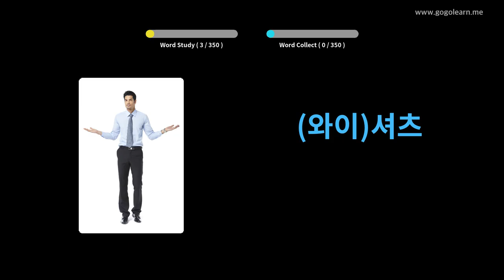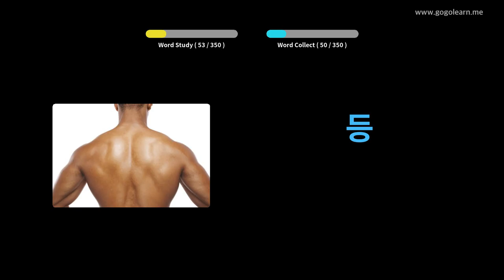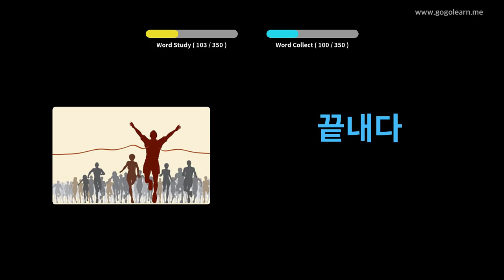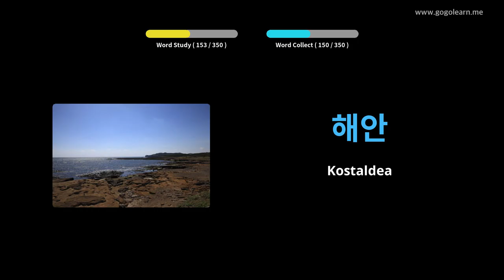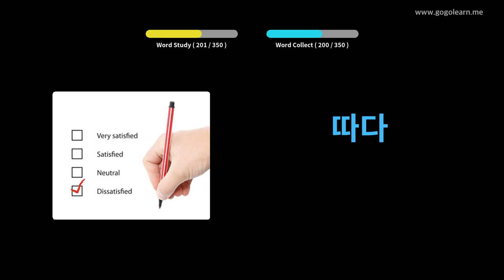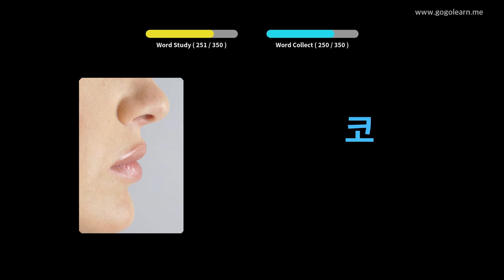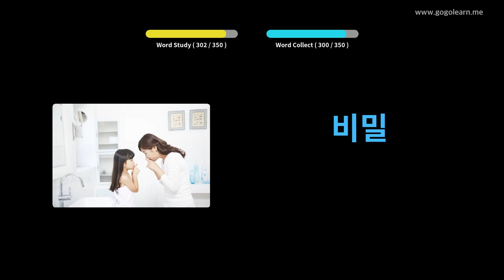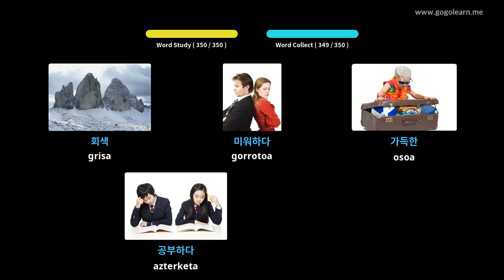Koreako Hiztegia Oinarrizko Haurrak | Golearn